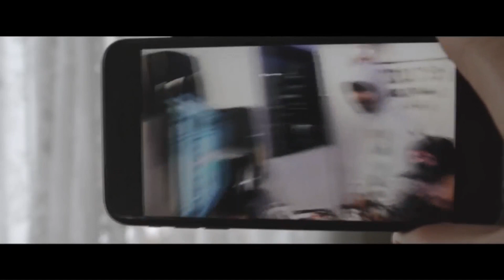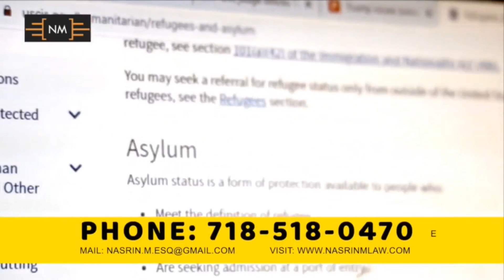“ALAPON” Today's Guest: Abdus Salam,Barrister Monwar Hossain & Hosted By Sharafat Hussain Babu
Watching LIVE Program “ALAPON” Today's Guest: Abdus Salam, BNP Chairperson’s Advisor & Convener Dhaka Mohanagar South, Barrister Monwar Hossain, Advisor UK Awamile & Hosted By Sharafat Hussain Babu